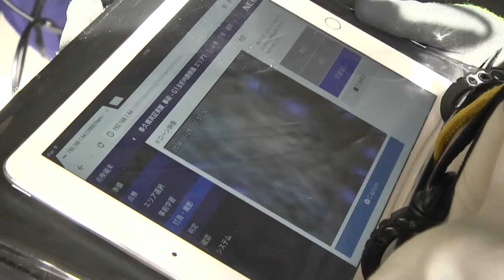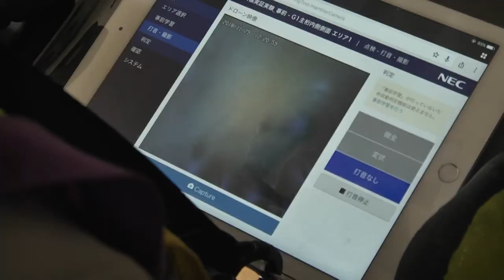橋梁点検の新しい取り組み④ ポール型打音検査機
今後の橋梁点検をより安全に、効率的に実施していくために。
北陸地方整備局が平成３０年度に活用した点検支援新技術のうち、
④ポール型打音検査機について紹介します。
&copy;国土交通省北陸地方整備局北陸技術事務所